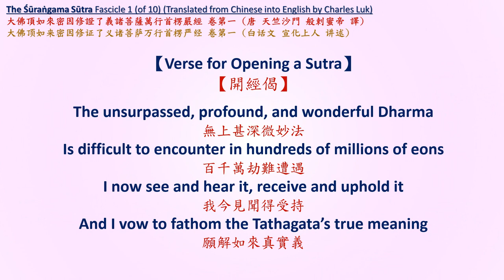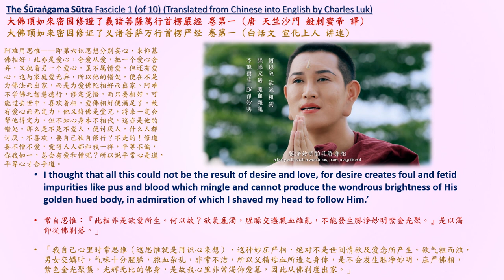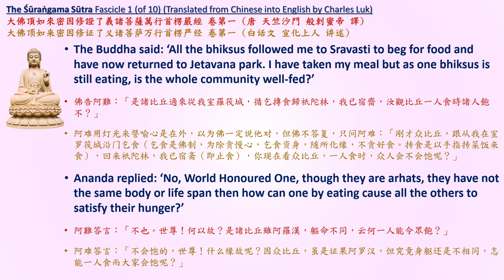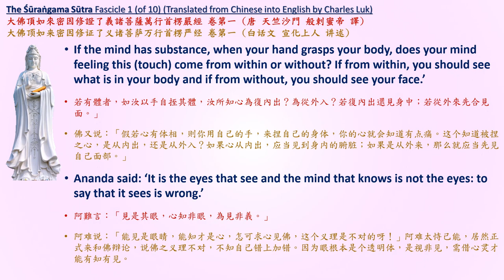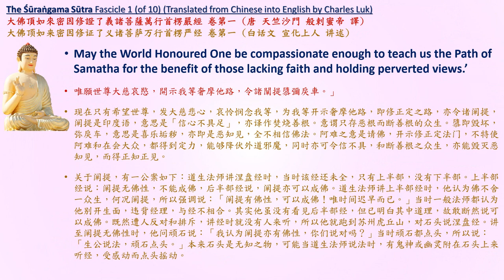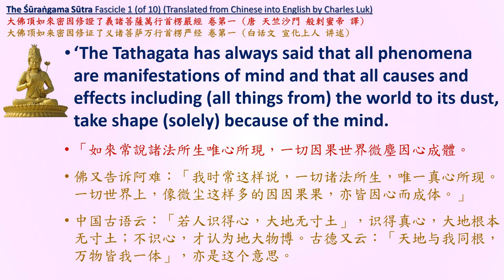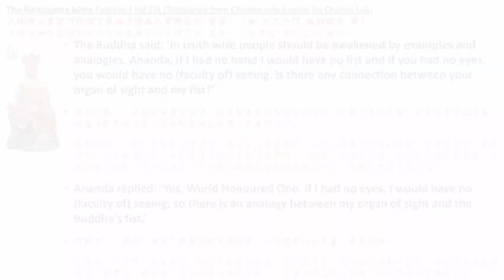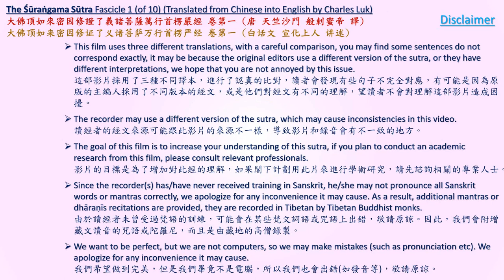Surangama Sutra Fascicle 1 (of 10) [Chan Sutras Audio Drama in English] (1080P)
Surangama Sutra Fascicle 1 (of 10) [Chan Sutras Audio Drama in English] (1080P) 大佛頂如來密因修證了義諸菩薩萬行首楞嚴經 卷第一

Watch the full Surangama Sutra Fascicle 1 movie here!

Pāramiti., Lu, K. and Hanshan (2003). The Śūraṅgama sūtra. New Delhi: Munshiram Manoharlal Publishers.